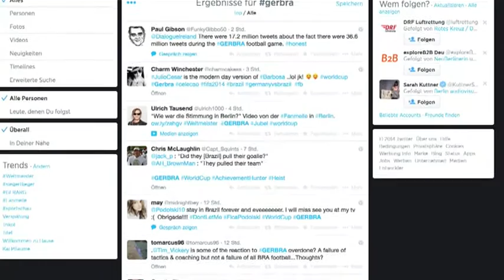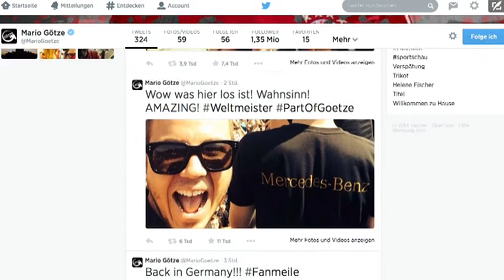Die Fußball WM im Internet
Auf der Willkommensfeier der deutschen Nationalelf auf der Fanmeile wurde gefeiert was das Zeug hält. Und auch im Netz gab es wochenlang nur ein Thema: Fußball, Fußball und nochmal Fußball. So viele Posts, Kommentare und lustige Bilder wie zu dieser WM gab es noch nie. Zeit also für einen Blick ins World Wide Web.